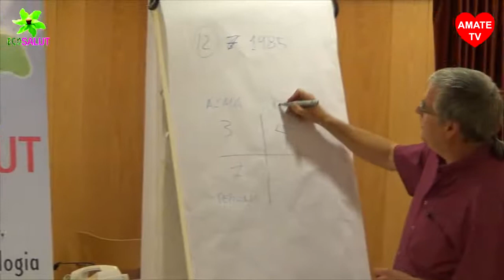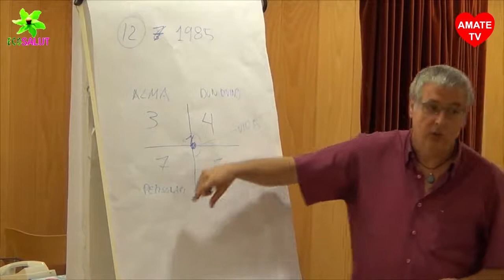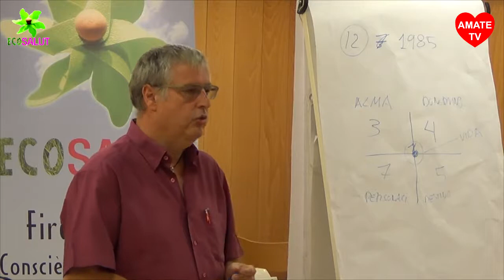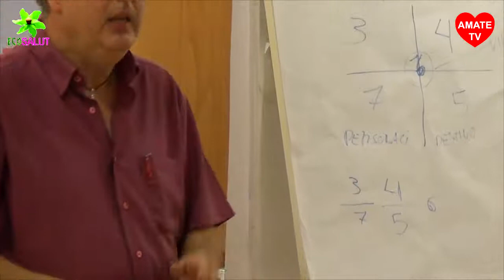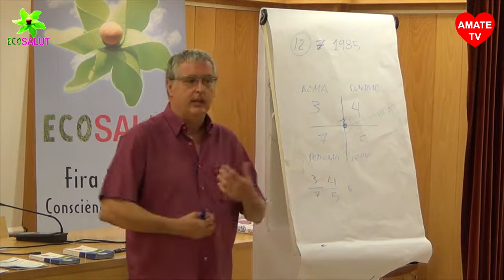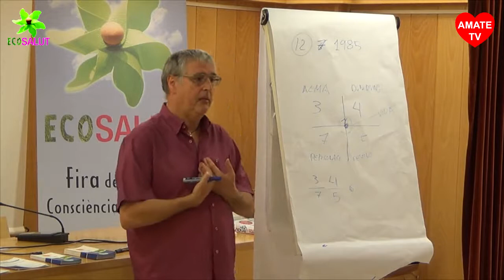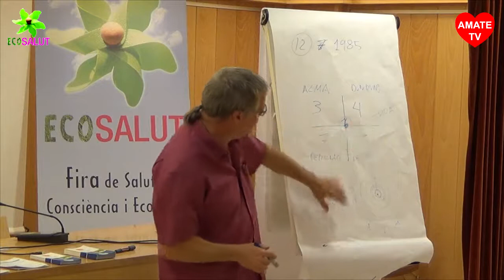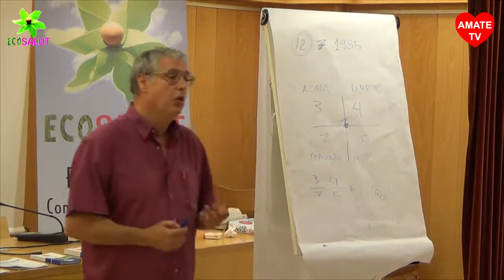Martí Morros - Numerología Evolutiva - Ecosalut Navàs 20-09-14 AmateTV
Martí Morros nos presenta el taller Numerología Evolutiva donde descubrimos algunos secretos de nuestros números.
En el congreso Ecosalut celebrado en Navàs los días 19. 20 y 21 de septiembre de 2014